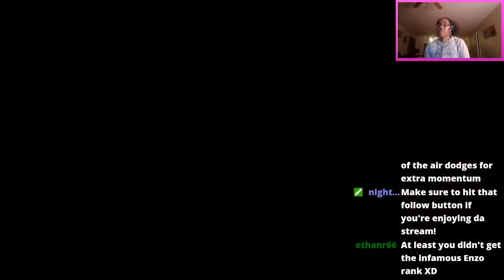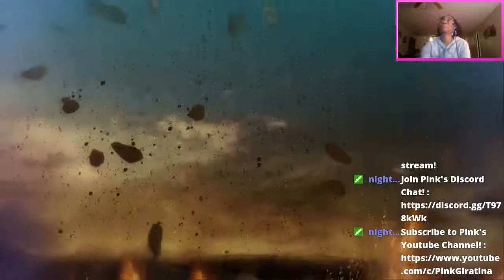Bayonetta Playthrough Part #5 |Chapter 4 -The Cardinal Virtue of Fortitude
Part 5!